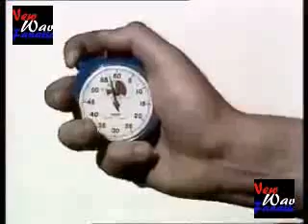The Specials "Rat Race"